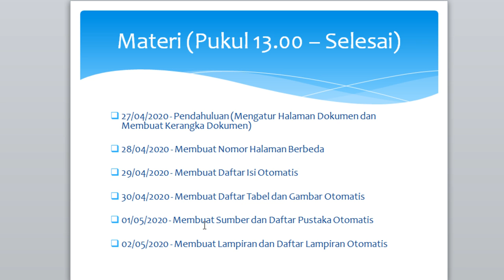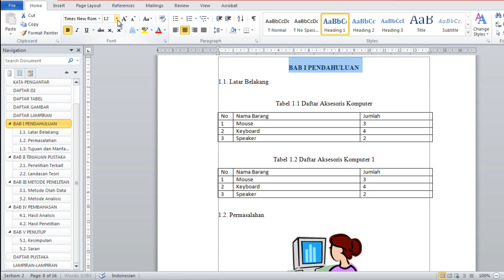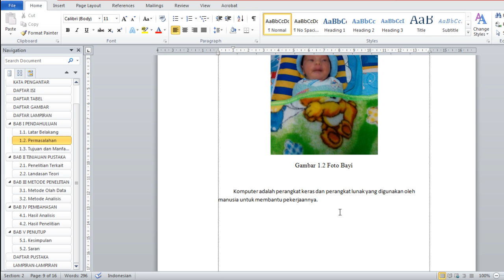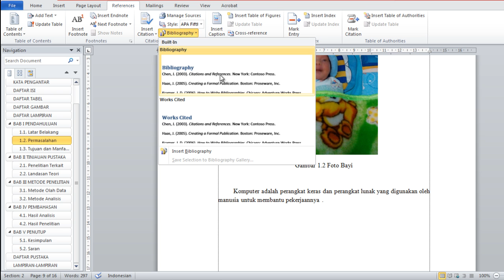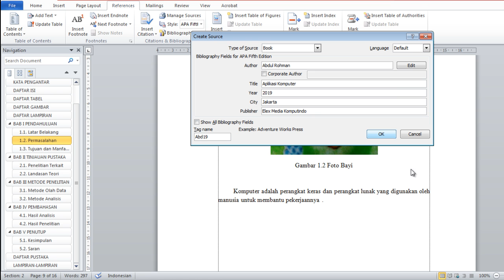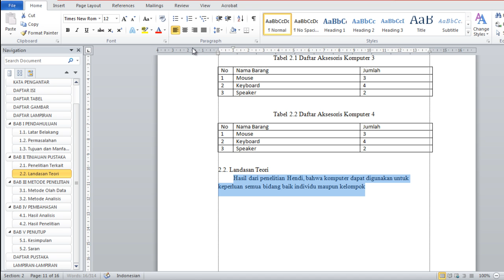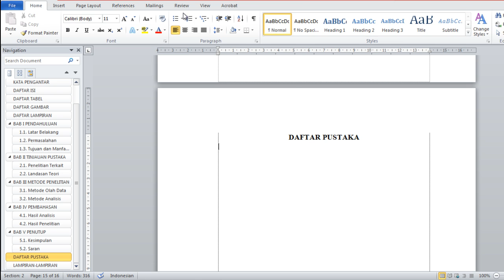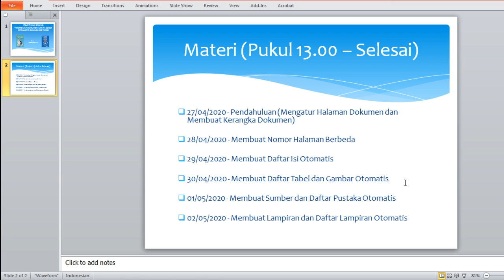Materi 5 Pelatihan Online membuat dokumen ilmiah serba otomatis dengan ms word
Pelatihan Membuat Dokumen Otomatis menggunakan Microsoft Word bersama e-Guru.id